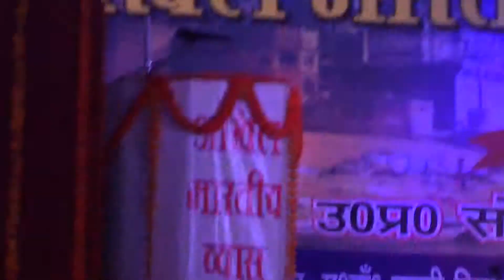00001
Rimpa siva tabla solo benaros part1